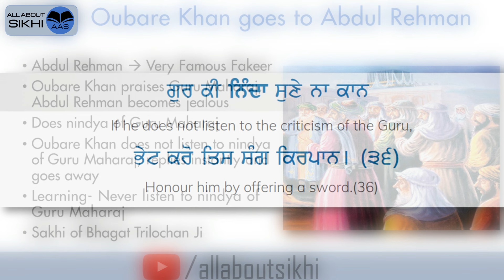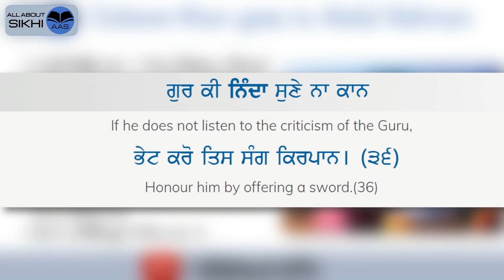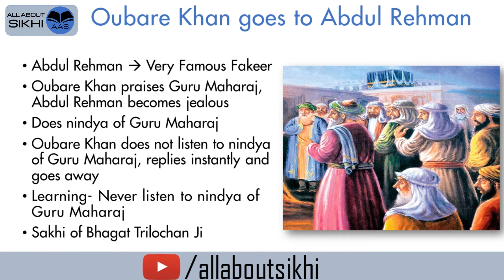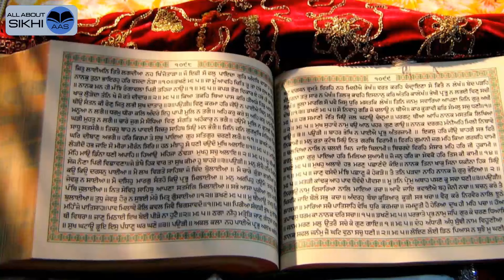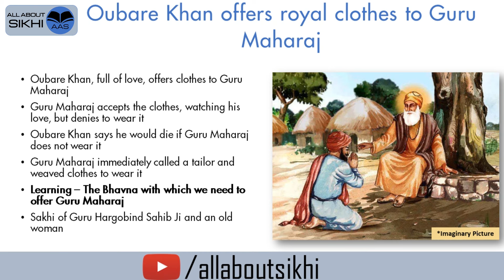S68 - How should one feel when giving an offering? || Oubare Khan meeting Guru Nanak Dev Ji